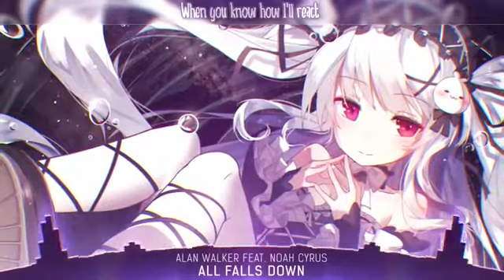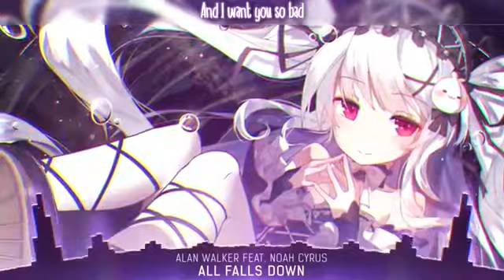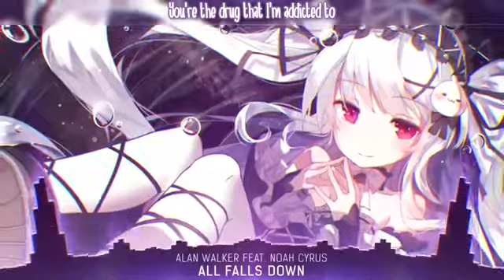Nightcore - All Falls Down#moe1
Peace, mercy and blessings of God be upon you. ♥ ️ ♥ ️ ♥ ️ ♥ ️ ♥ ️ ♥ ️ ♥ ️ ♥ ️